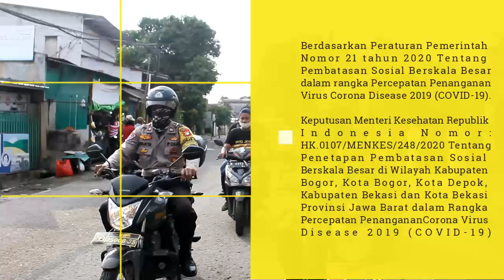Lurah Jatibening Baru Bersama Tiga Pilar Sosialisasikan PSBB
SOSIALISASI TERHADAP PEMBERLAKUAN PELAKSANAAN PEMBATASAN SOSIAL BERSKALA BESAR DALAM UPAYA PENCEGAHAN COVID-19 DI KOTA BEKASI

Berdasarkan Peraturan Pemerintah Nomor : 21 tahun 2020 Tentang Pembatasan Sosial Berskala Besar dalam rangka Percepatan Penanganan Virus Corona Disease 2019 (COVID-19). Keputusan Menteri Kesehatan Republik Indonesia Nomor: HK.0107/MENKES/248/2020 Tentang Penetapan Pembatasan Sosial Berskala Besar di Wilayah Kabupaten Bogor, Kota Bogor, Kota Depok, Kabupaten Bekasi dan Kota Bekasi Provinsi Jawa Barat dalam Rangka Percepatan Penanganan Corona Virus Disease 2019 (COVID-19).

Peraturan Wali Kota Bekasi Nomor: 22 Tahun 2020 Tentang Sosialisasi Terhadap Pemberlakuan PembatasanSosialBerskalaBesar Dalam Upaya

Pencegahan Wabah Corona Virus Disease 2019 (COVID-19) di
Keputusan Wali Kota Bekasi Nomor: 300/Kep.197- BPBD/IV/2020 Tentang

Pemberlakuan Pelaksanaan Pembatasan Sosial Berskala Besar dalam Penanganan Wabah Corona Virus Disease 2019 (COVID-19) di Kota Bekasi.

Walikota Bekasi menghimbau Kepada Ketua MUI, Ketua FKUB, Pimpinan Ormas Islam, Pimpinan Ormas, Pimpinan Lintas Agama, Tokoh Masyarakat untuk melaksanakan Sosialisasi Terhadap Pembatasan Sosial Berskala Besar di Kota Bekasi:

Berperan aktif mengedukasikan kepada masyarakat dalam mensosialisasikan PSBB (Pembatasan Sosial Berskala Besar).

Penerapan disiplin jaga jarak, membatasi dan mengurangi gerak masyarakat untuk tidak keluar rumah.

Tidak mengadakan kegiatan dalam bentuk pengerahan massa.

Kegiatan keagamaan dilaksanakan di rumah dan dihadiri oleh keluarga terbatas dengan menjaga jarak.

Semua Tempat Ibadah harus ditutup untuk umum dikecualikan dengan pedoman pada Peraturan Undang-Undang dan Fatwa/ Pandangan Lembaga Keagamaan yang diakui Pemerintah

Kegiatan Ibadah Non Muslim dilaksanakan di rumah masing – masing atau menggunakan media elektronik.

Berkendaraan harus menjaga jarak untuk roda dua satu orang pengemudi, untuk roda empat jenis sedan satu pengemudi satu penumpang di belakang, untuk jenis MPV satu depan satu tengah satu belakang.

Bagi Ojek Online tidak diperbolehkan terima order penumpang kecuali Go Food (order makanan dan lainnya tanpa bawa penumpang)

Diwajibkan mengenakan masker setiap keluar rumah

Bagi Masyarakat apabila membutuhkan bahan kebutuhan pokok pesan melalui online.

Pemakaman orang meninggal bukan karena COVID -19 maksimal dihadiri oleh 20 orang.

Pemakaman orang meninggal terdampak COVID -19 sesuai Protokol kesehatan.